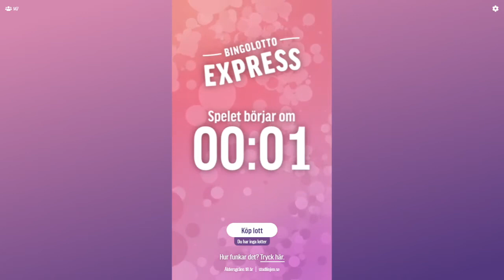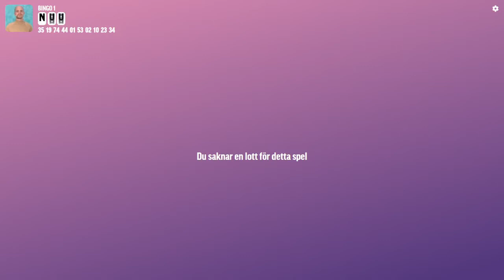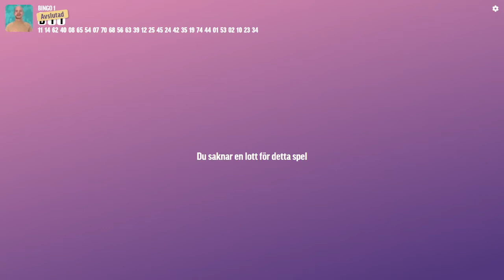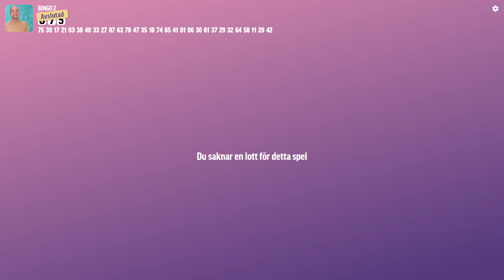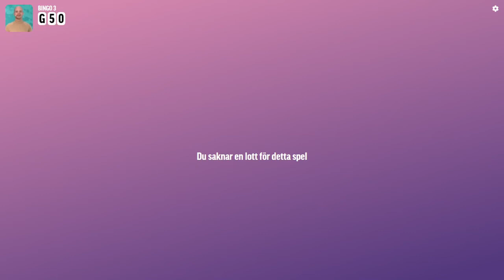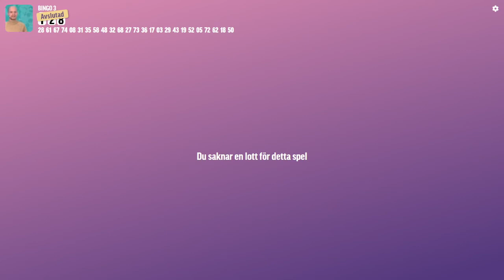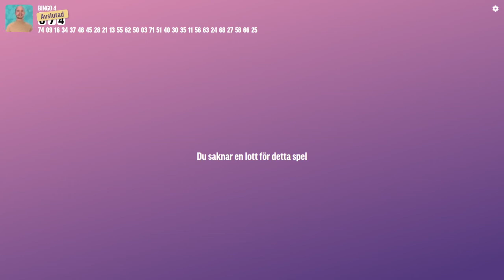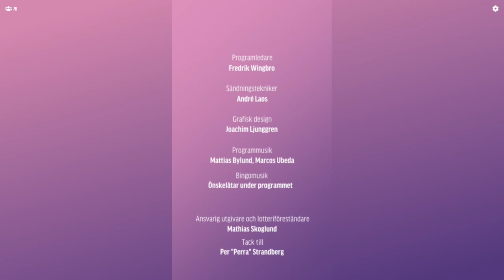BingoLotto Express, 16 mars 2022